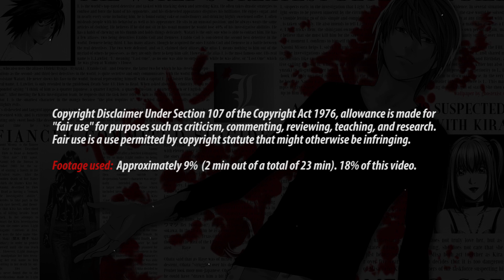First Time Watching DEATH NOTE | Episode 1: Rebirth | REACTION/REVIEW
First time watching Death Note. This is our Reaction to and Review of the first episode of Death Note. Let's see what it's all about!

Death Note Episode 1: Rebirth | REACTION/REVIEW | *First Time Watching* - S01EP01

Timestamps:
0:00 Disclaimer I
0:36 Intro
1:40 Disclaimer II
1:45 Reaction
6:06 Review
10:36 Outro

About
Death Note is a Japanese manga series written by Tsugumi Ohba and illustrated by Takeshi Obata. The story follows Light Yagami, a teen genius who stumbles across a mysterious otherworldly notebook: the "Death Note", which belonged to the Shinigami Ryuk, and grants the user the supernatural ability to eliminate anyone whose name is written in its pages. The series centers around Light's subsequent attempts to use the Death Note to rid the world of individuals whom he deems morally unworthy of life to change the world into a utopian society without crime, using the alias of a god-like vigilante named "Kira", and the subsequent efforts of an elite task-force of law enforcement officers, consisting of members of the Japanese police force, led by L, an enigmatic international detective whose past is shrouded in mystery, to apprehend him and end his reign of terror.

The anime was developed by studio Madhouse and directed by Tetsurō Araki.

Or buy it.

Series We Plan To Watch (Votes/Requests):
Death Note (Currently Watching)
Fate Zero (1)
Avatar The Last Airbender (1)

/Mindgasm